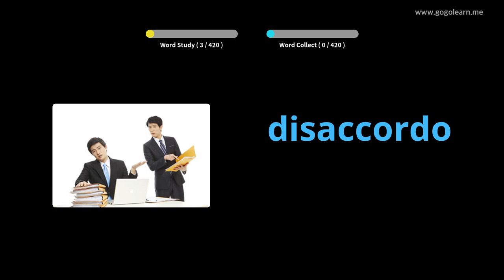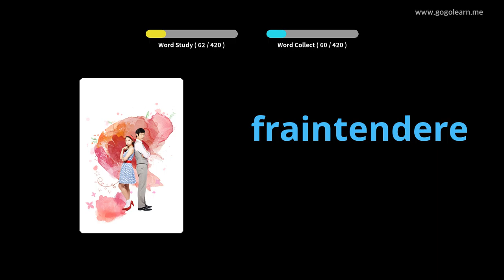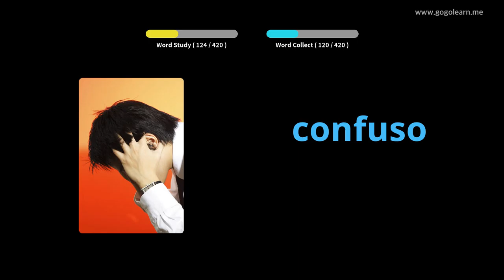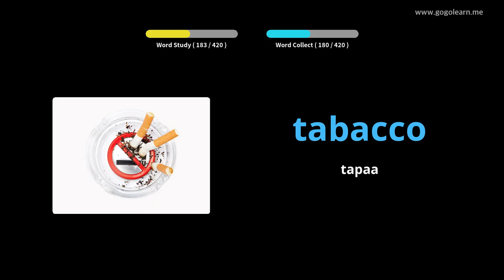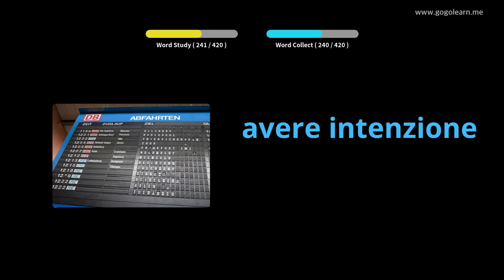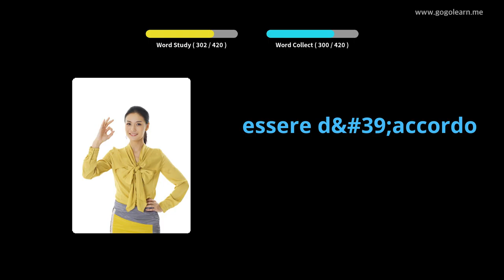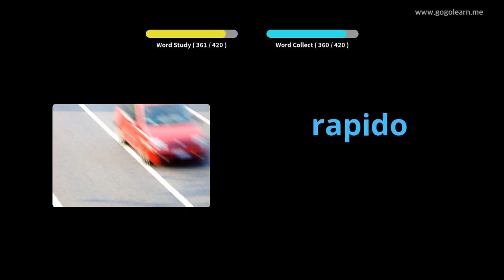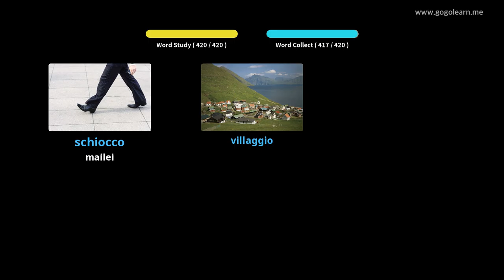Itumalo Faa-Italia Aʻoga Maualuga 3 | Golearn